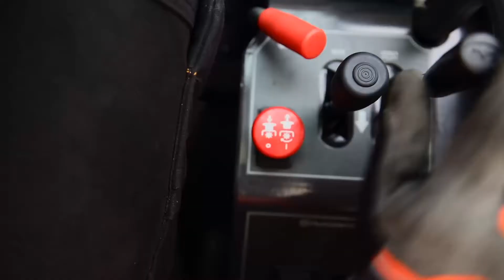BORSTE TILL FRONTKLIPPARE